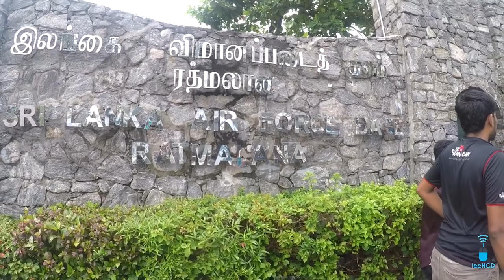Ho gana pokuna (real version)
මේ video එකේ ඔයාලට බලාගන්න පුළුවන් ඇත්තම හොගානා පොකුණ මොනවගේද කියල.දුෂ්කර පළාතක ළමයි අරගන අපි ආවා කොළඹට.අපිට මේ වැඩේට සහය දෙන්න කැමති නම් අපිට message එකක් දාන්න අපේ facebook පිටුවට.

අපේ social media එක්ක එකතු වෙන්න.